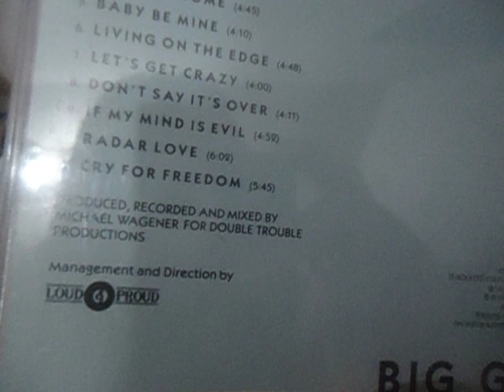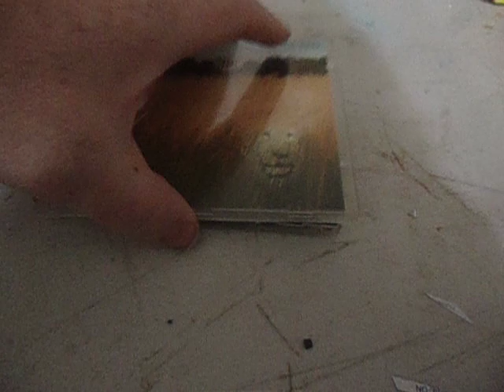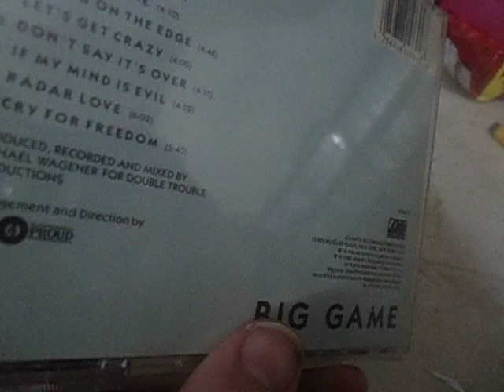pickups white lion big game cd summer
pickups white lion big game cd summer value 20 dollar